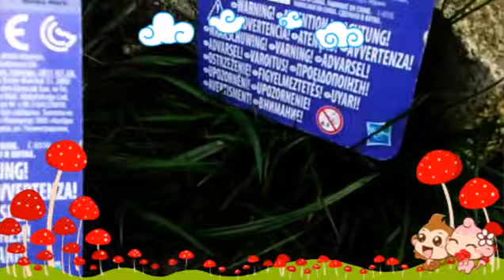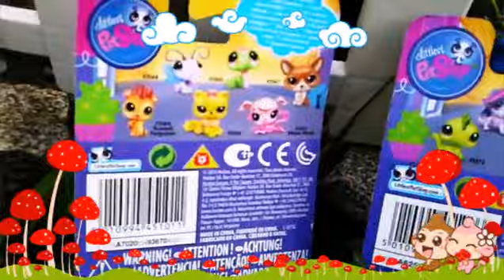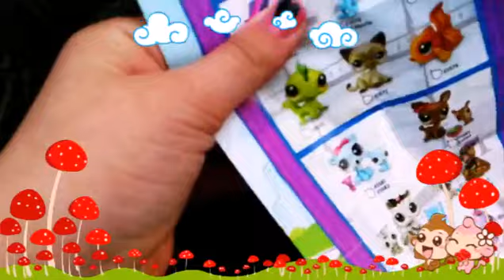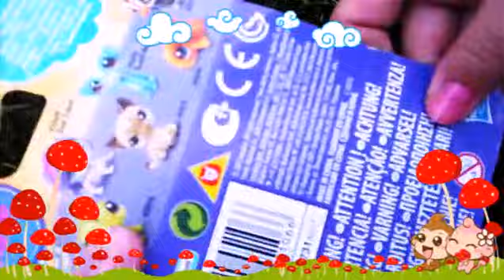Shoping 2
Cześć to znowu my the Coffee lps w dzisiejszym shopingu zobaczycie 2 wspaniałe lps